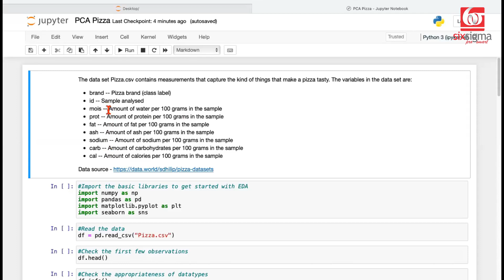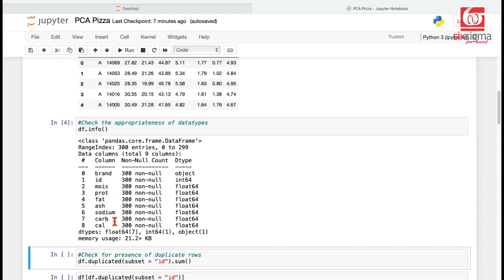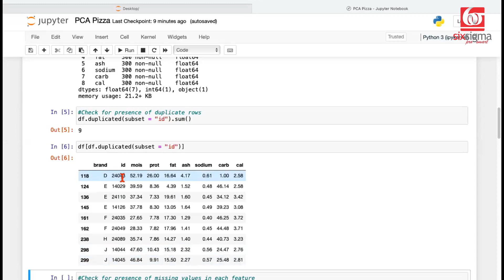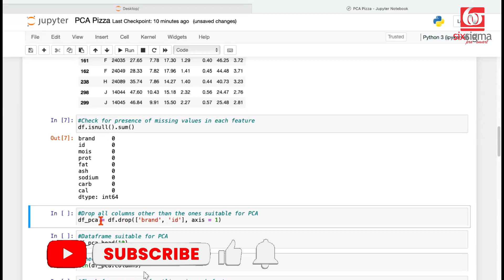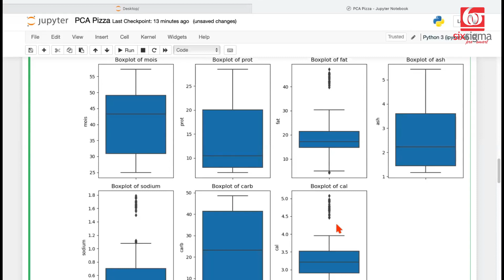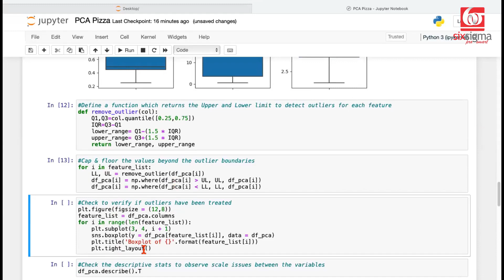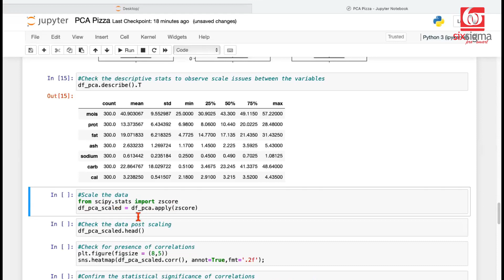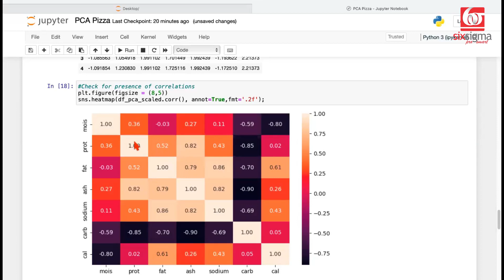MASTER Principal Component Analysis in Python with THIS Tutorial!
In this video, we look into the crucial process of data preparation for Principal Component Analysis (PCA). PCA is a powerful dimensionality reduction technique used in various fields. Before applying PCA, it is essential to ensure that the data is clean, properly scaled, and meaningful insights can be derived from it.

In this video, we will cover the following key steps of data preparation for PCA:

Introducing the Dataset:
We begin by introducing the dataset called Pizza that we will be working with. Understanding the dataset's structure and its attributes is essential for effective PCA.

Exploratory Data Analysis (EDA):
We perform exploratory data analysis to gain insights into the dataset. We discuss techniques to get a quick overview of the data distribution and analyze summary statistics. Additionally, we explore ways to identify duplicate rows and handle them.

Handling Missing Values:
Missing data can significantly impact the results of PCA. We demonstrate how to identify missing values.

Outlier Detection using Box Plots:
Outliers can distort the PCA results and affect the overall data analysis. We utilize box plots to identify and handle outliers effectively using Winsorization (capping and flooring).

Scaling with Standard Scaler:
PCA is sensitive to the scale of the features. We show how to use the Standard Scaler to scale the data, ensuring all features have a mean of zero and unit variance.

Correlations Analysis using Heatmaps:
Before applying PCA, understanding the correlation between features is crucial. We create a heatmap to visualize the correlation matrix and identify highly correlated features.

Throughout the tutorial, we use Python libraries such as NumPy, Pandas, Matplotlib, and Seaborn to perform these data preparation steps seamlessly.

By the end of this video, you will have a clear understanding of the data preparation process required to perform Principal Component Analysis. This tutorial will equip you with the necessary skills to effectively apply PCA to your datasets.

Happy learning!